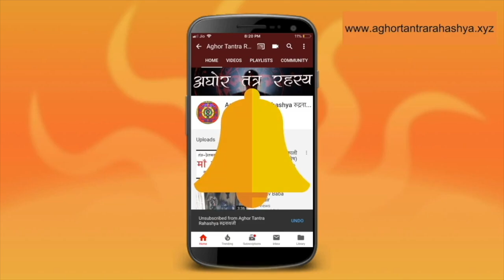व्यस्त जीवन में दोष मुक्त दैनिक पूजा और हिंदू नियमों का पालन कैसे करें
सनातन धर्म बहुत विस्तार वाला धर्म है, हर चीज़ आक अपना नियम है। इस काल युग की अल्प अवधि में कैसे हम जीवन यापन कर की प्रभु कृपा भी प्राप्त हो और जीवन भी आराम से चले।
Alakh Aadesh!